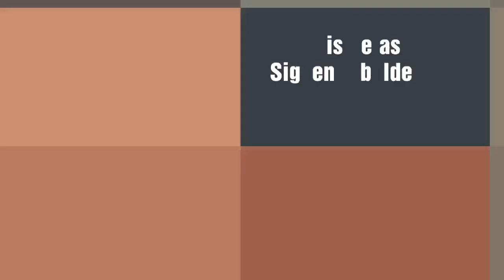Básicos de maquillaje económico/kit completo de maquillaje para principiantes/maquillaje paso a paso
♥️Hola hermosas si ya están aquí porfavor no se vallas regálame tu like y tu comentario 🙏🏼

PRODUCTOS QUE USE 👇👇 cvs target walmart.

*CREMA/Aveeno positively radiant daily moisturizer $18.99
*PREBASE/Milani prime mattifying -prime shield
$10.79
*base de maquillaje/Covergirl trublend matte made foundation $10.79
*Corrector /Maybelline fit me concealer $7.79
*Espongita/Real techniques miracle sponge $7.49
*polvo matificador/Nyx matte finish powder $5.99
*Gel para cejas /Nyx  long lasting waterproof eyebrow gel $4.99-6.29
*Paleta de sombras /L.A. girl Eyeshadow palette $9.99
*Delineador para ojos /Wet n wild megaliner liquid megaliner $3.69
*rimel de pestañas/L’Oréal Paris voluminous lash paradise mascara $10.99
*Paletta de contorno,iluminador,y rubor /Maybelline master contour kit $13.49
*spray fijador/Nyx makeup mineral setting spray $3.79
*Labial / L.A girl Matte pigment lip gloss $4.99